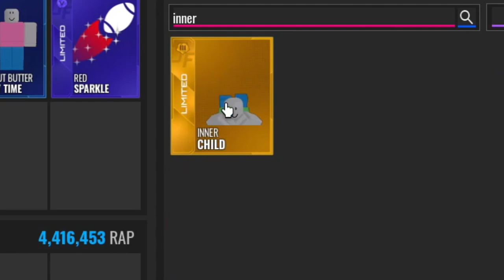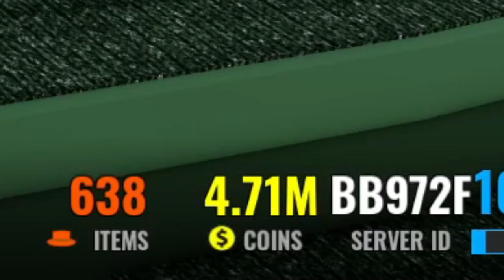I REACHED 50M+ RAP AND GOT... (Ultimate Football)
In this video, I went over all of my recent trades in Roblox Ultimate Football and how I finally reached 50 million rap/value in Ultimate Football. You guys will see in this video on how I got most recent trades, including the trade for the Griddy!